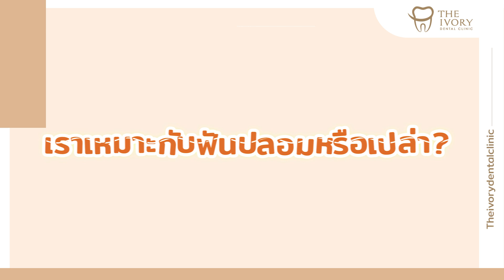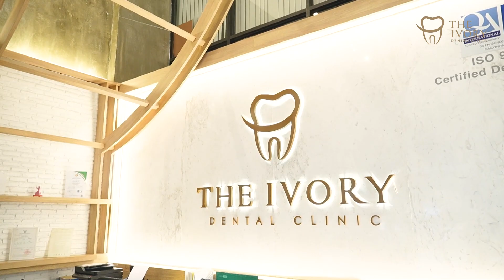เช็คด่วน! ฟันปลอมแบบไหน? เหมาะกับเราที่สุด l The Ivory Dental Clinic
หากคุณกำลังพิจารณาทำฟันปลอม สิ่งสำคัญคือต้องเข้าใจว่าฟันปลอมประเภทใดเหมาะกับความต้องการของคุณมากที่สุด ด้วยตัวเลือกที่มีอยู่มากมาย การเลือกประเภทฟันปลอมที่เหมาะสมจึงไม่ใช่เรื่องยาก ในวิดีโอนี้ เราจะสำรวจฟันปลอมประเภทต่างๆ รวมถึงฟันปลอมทั้งปาก ฟันปลอมบางส่วน รากฟันเทียม และอื่นๆ นอกจากนี้ มาหาคำตอบเกี่ยวกับข้อดีและข้อเสียของแต่ละประเภท ตลอดจนปัจจัยที่ต้องพิจารณาเมื่อตัดสินใจ เช่น ไลฟ์สไตล์ งบประมาณ และความต้องการด้านสุขภาพช่องปาก ในตอนท้ายของวิดีโอนี้ คุณจะเข้าใจได้ดีขึ้นว่าฟันปลอมประเภทใดที่เหมาะกับคุณมากที่สุด คุณจึงรู้สึกมั่นใจในการตัดสินใจของคุณ และรู้สึกดีกับรอยยิ้มใหม่ ที่สะดวกสบายและใช้งานได้ดี

👨 ปรึกษาทันตแพทย์ได้ที่ LINE@theivorydental
🏢 The Ivory Dental Clinic
🚇 MRT สถานีห้วยขวาง ทางออกที่ 3